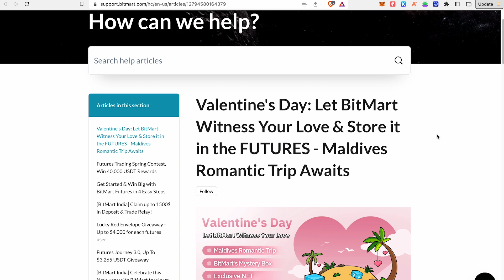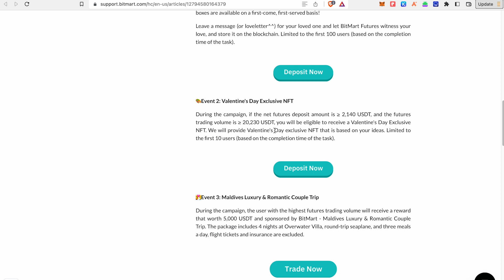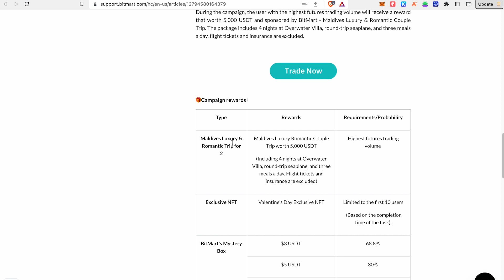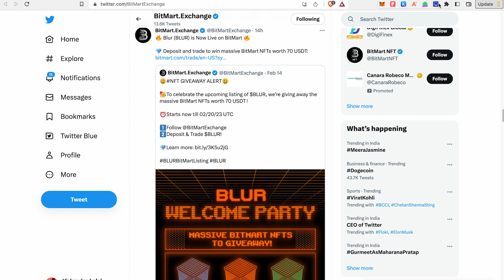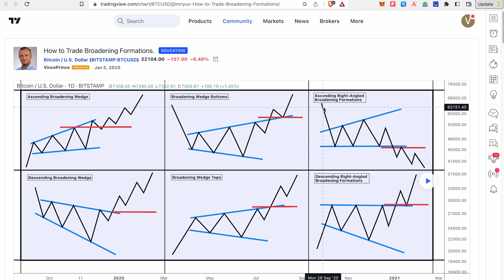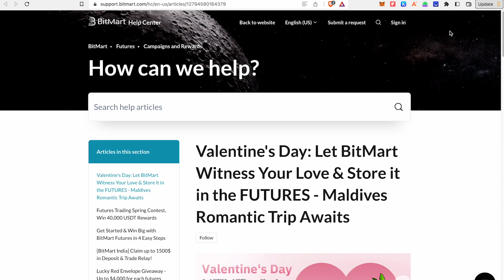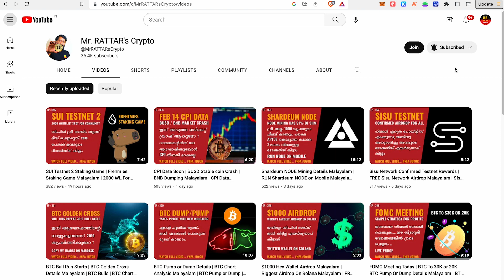BTC Pump / Dump Incoming Malayalam | BTC Market Analysis | Crypto Market Analysis Malayalam